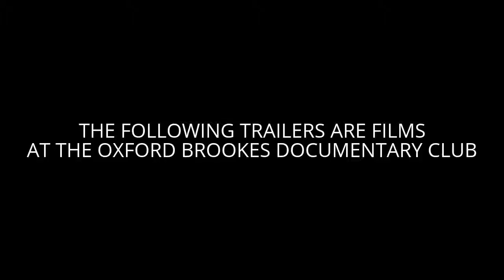OXFORD BROOKES DOCUMENTARY CLUB